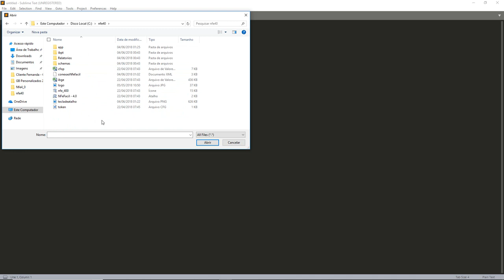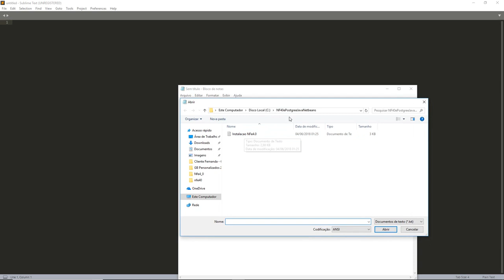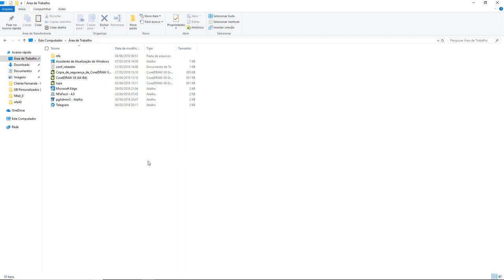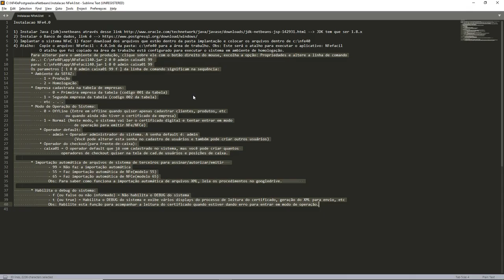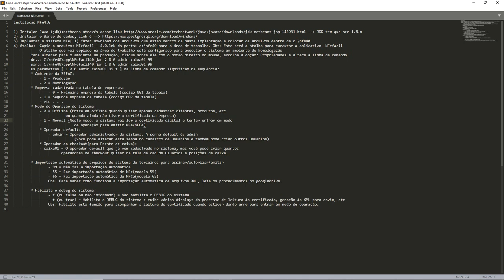aula 7102 NFe4 0 Tecla de atalho e seus parametros producao homologacao operador importacao debug